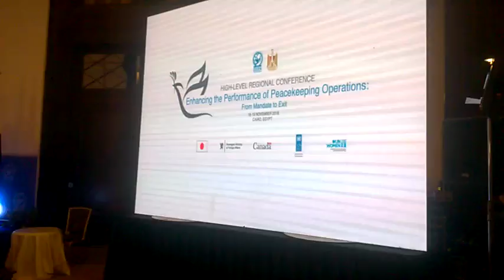القاهره تستضيف مؤتمر حفظ السلام الدولي الخاص بالامم المتحدة بمشاركة دول العالم